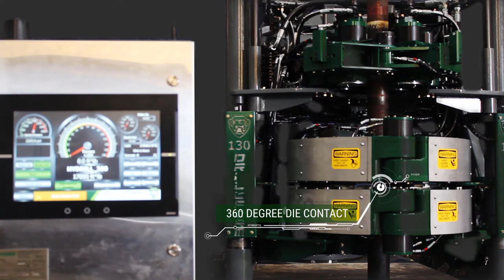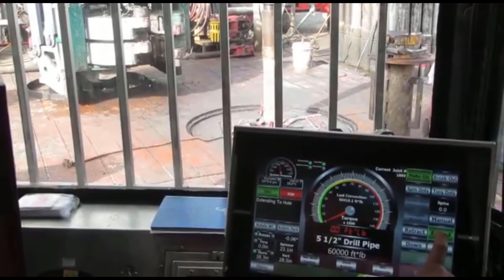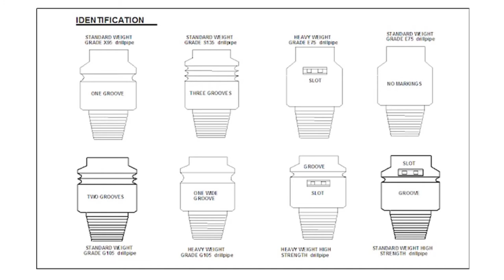Drillform Interview - Iron Roughnecks & Drilling Catwalks - Exxon & Chevron - Crownsmen Energy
Jesse McDougall from Drillform highlights our advanced suite of drilling equipment, and our technology that has been selected on international projects for ExxonMobil and Chevron with Jerrod Downey from Crownsmen Energy. Featured are the DC441 Drilling Catwalk, and BD160 Automated Floor Wrench.

Founded in 2010 with decades of equipment design & manufacturing experience, Drillform offers innovative automated drilling equipment & service solutions for the global market. At Drillform, we work hard to push the boundaries and look for new ways to increase safety and efficiency on drilling rigs. The groundbreaking and durable Bulldog product line includes automated floor wrenches, catwalks (pipe handlers) and top drives, with additional products planned to round out the line.